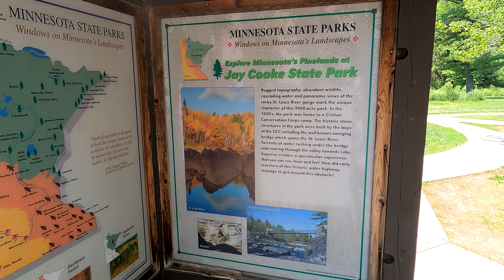Jay Cooke State Park - Minnesota 🇺🇸 4K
Spend just 6 minutes watching the new video from the Travel and Relax YouTube channel @atravelandrelax: Jay Cooke State Park - Minnesota 🇺🇸 4K.

Welcome to Jay Cooke State Park, a stunning natural area located in Carlton County, Minnesota. In this video, we'll take you on a tour of the park's most beautiful spots and share some interesting facts about the history and ecology of this amazing place.
At Jay Cooke State Park, you'll find over 50 miles of hiking trails, including the famous Superior Hiking Trail, which runs through the park and offers breathtaking views of the St. Louis River and the surrounding forests. You can also go fishing, kayaking, or rock climbing, or simply enjoy a peaceful picnic with your family.
One of the highlights of the park is the swinging suspension bridge, which spans the river and offers a thrilling experience for visitors of all ages.
Whether you're a nature lover, a history buff, or an adventure seeker, Jay Cooke State Park has something for everyone. So sit back, relax, and enjoy this virtual tour of one of Minnesota's most beautiful natural treasures!

Thank you very much for watching my video and leaving a comment. Have a nice day!

📈 INVESTMENTS that can help You travel and relax
Webull Get up to 12 FREE stocks when you open and fund a new account.
Robinhood Join Robinhood with my link and we'll both pick our own free stock

💳 CREDIT CARDS that can help You travel and relax

🏫 EDUCATION
Ready to learn languages? Preply is a language app where you learn real skills by taking private lessons with online tutors with a flexible payment system and affordable prices.